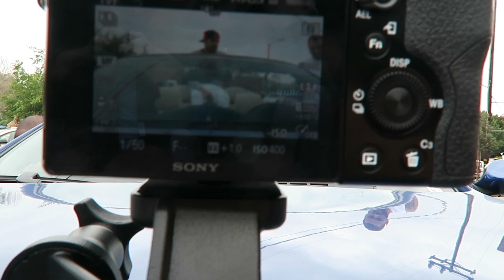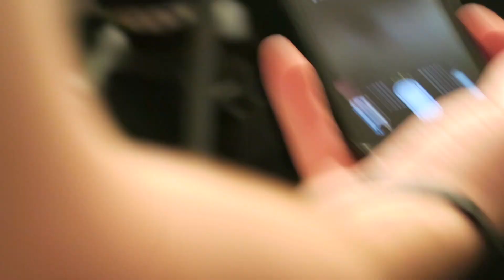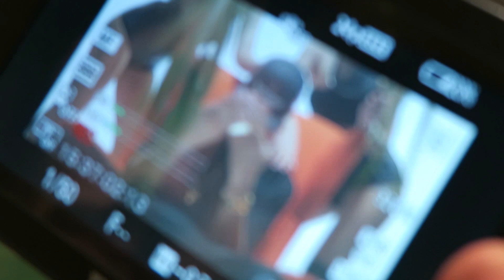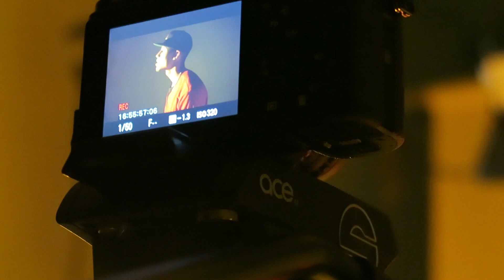2 GIRLS 1 MYSTIC!